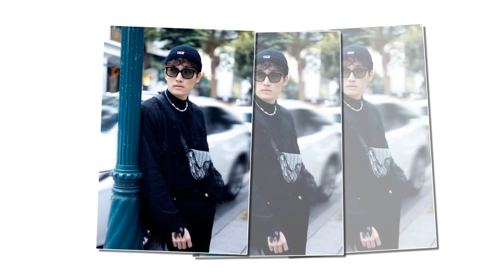Diễn viên Việt tuần qua: Mạnh Trường tự nhận không biết tán tỉnh, Hồng Diễm thanh lịch, dịu dàng.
Hãy cùng điểm lại những hoạt động thú vị trong tuần qua của các diễn viên nổi tiếng.